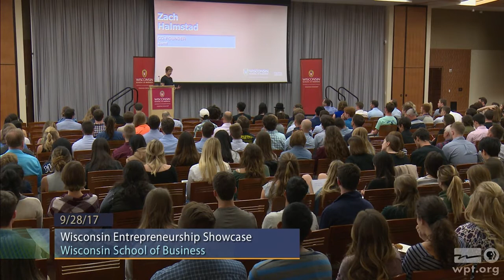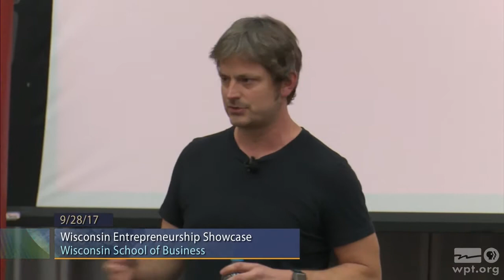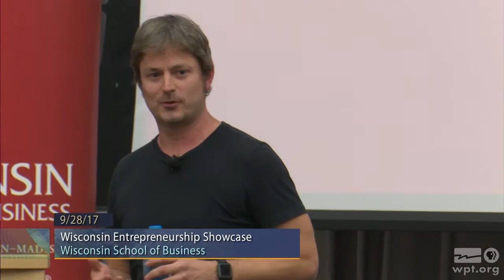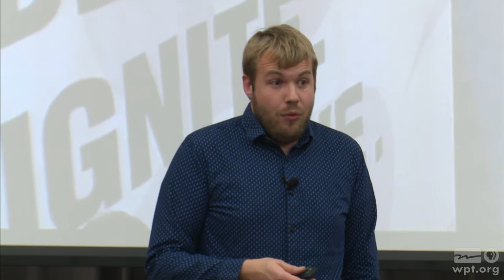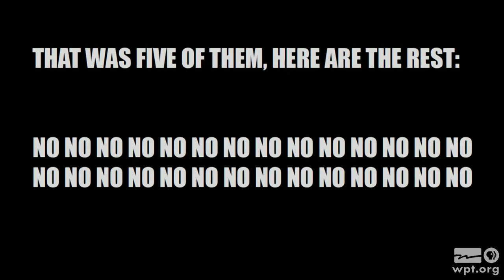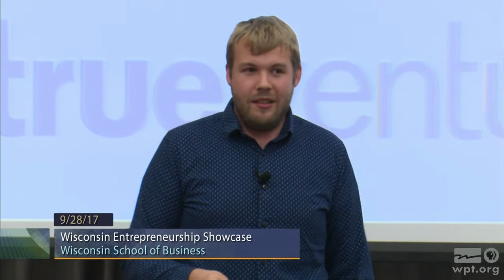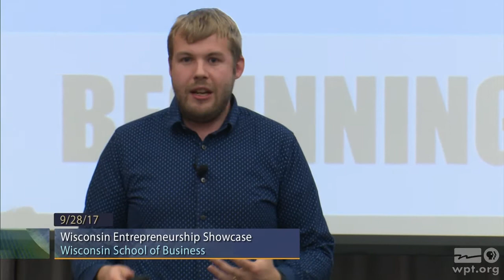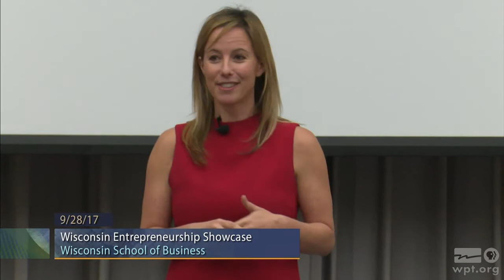Wisconsin Entrepreneurship Showcase | University Place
Zach Halmstad, Partner at Jamf, Alex Kubicek, Co-founder and CEO of Understory, and Kristen Berman, Co-founder and Principal of Common Cents Lab, share stories of how they became successful entrepreneurs.